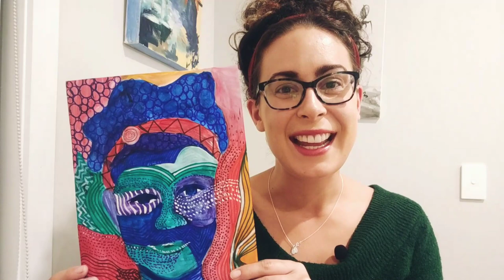Create an Eye-Catching Piece of Abstract Art - inspired by Arie Hellendoorn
This week's workshop leads you on a journey of creating abstract art using colour and pattern. And breaks down the steps you need to take, while providing visual examples along the way of her own interpretation of Arie Hellendoorn's work.

Things you will need:

Paper
Pencil
Eraser
Paint (any is ok but I am using watercolor)
Felt pens or colored pencils